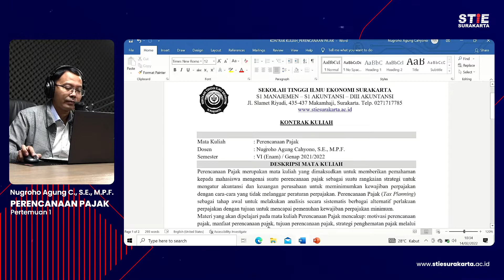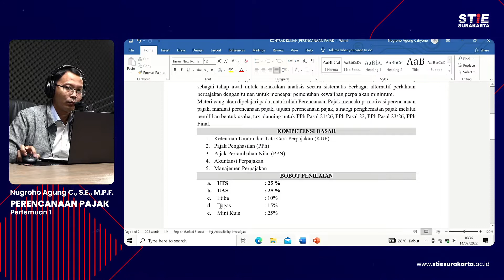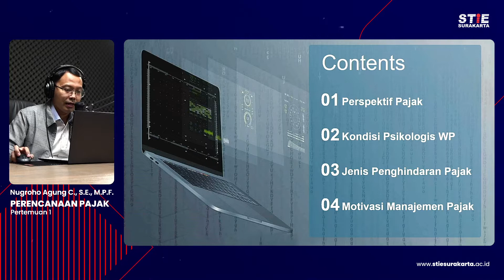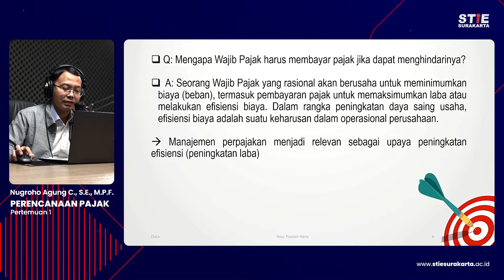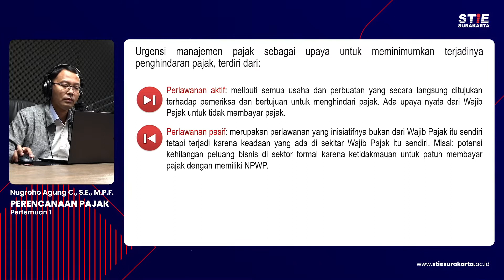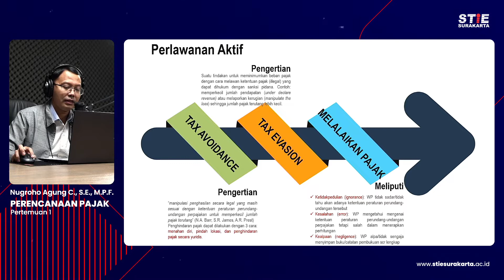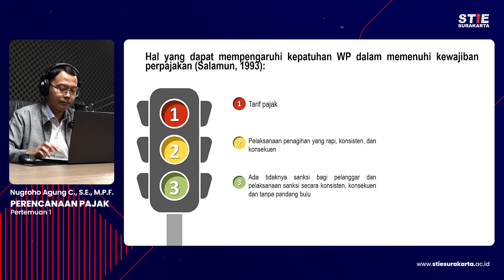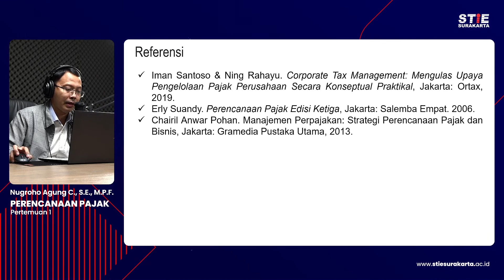Perencanaan Pajak #1 Nugroho Agung Cahoyo